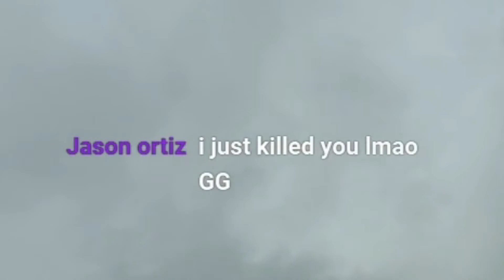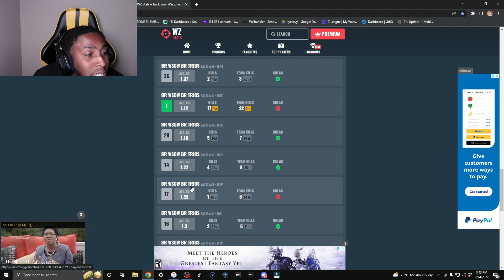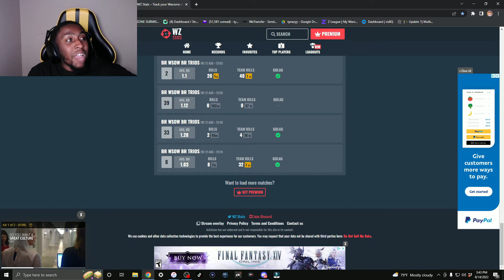I Competed In a $600k Warzone Tournament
I competed in the World Series of Warzone Tournament

to participate in free tournaments to earn cash prizes.

Rebirth Handcam
Fastest Rebirth Player
Rebirth Gameplay
Rebirth Movement
Best Class Setups for rebirth
Best Settings for rebirth
Best Call Of Duty Movement
Best Rebirth Movement
PS5 Controller Movement